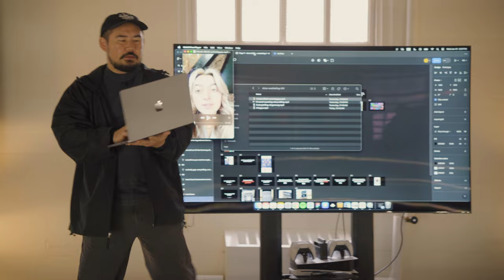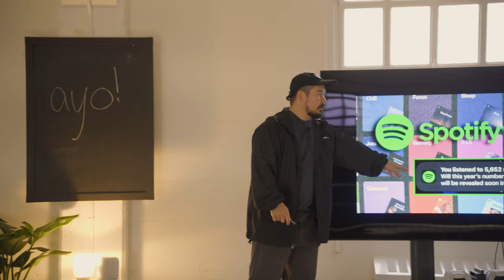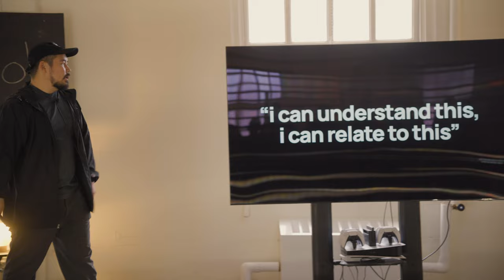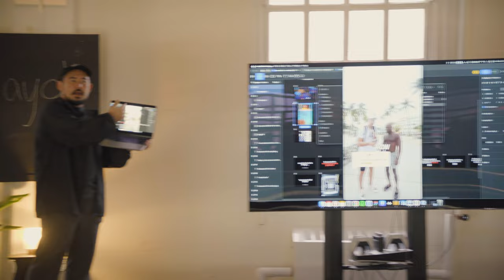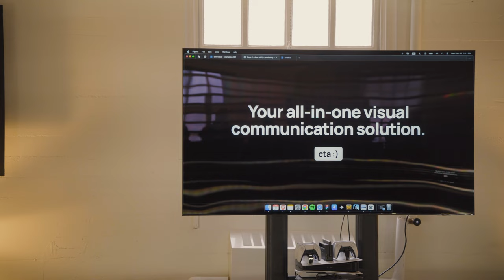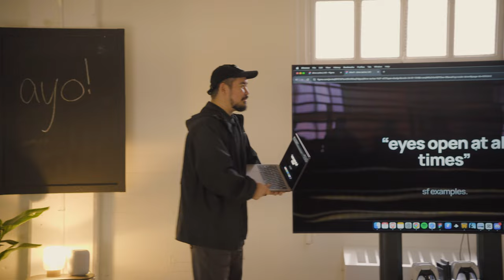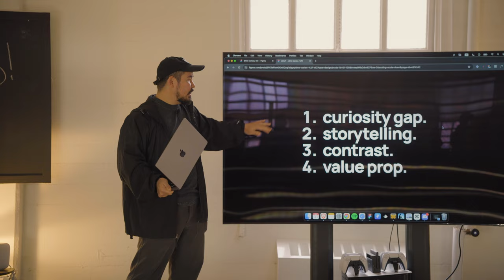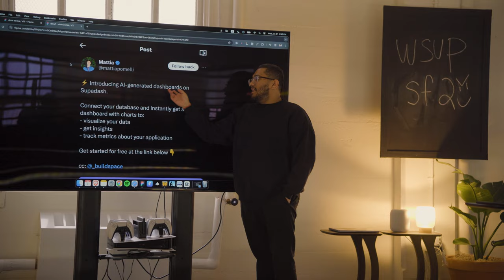marketing 101: what is marketing.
chapters —
00:00 introduction.
00:25 is marketing just content these days?
01:01 is marketing just building an audience?
01:50 what we think marketing is.
02:49 framework #1 — curiosity gap with tiktok example.
05:30 curiosity gap — "i must know more."
07:35 framework #2 — story telling with youtube example.
09:45 storytelling — "i can understand this. i can relate to this."
11:14 framework #3 — contrast with tiktok example.
12:25 contrast — "damn, i never seen anything like this."
12:45 sometimes you want to use familiar formats instead.
13:13 kayyo personal fitness example.
14:30 a24 instagram product example.
16:09 framework #4 — how do you provide people value?
16:57 landing page copy examples.
19:30 instagram product example.
20:04 pay attention to examples around you.
20:28 some local marketing examples in san francisco.
24:47 treat the frameworks as ingredients that you can mix and match.
25:32 class questions.
35:40 review of student examples.

got feedback?